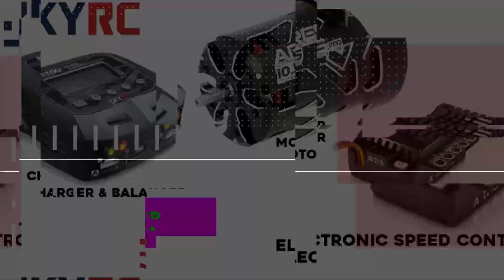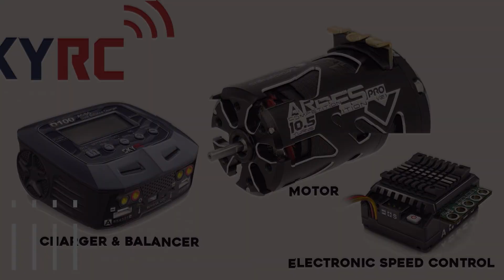UNBOXING | SERVO TERBARU SERI S DARI POWER HD | POWER HD B3S HIGH VOLTAGE BRUSHLESS SERVO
Dalam video kali ini kita unboxing Servo terbaru seri S dari Power HD

Specification :
Torque(6.0V): 30.0 kg-cm (416.6 oz/in)
Torque(7.4V): 35.0 kg-cm (486.1 oz/in)
Torque(8.4V): 40.0 kg-cm (555.5 oz/in)
Speed: 0.11 sec (6.0V) │ 0.095 sec (7.4V) │
Speed: 0.08 sec (8.4V)
Operating Voltage：6.0 ~ 8.4 DC Volts
Weight: 67.0 g (2.36 oz)
Bearing Type：Ball Bearing x 2
Motor Type：Brushless Motor
Gear Type：Titanium & Steel
Operating Temperature：-20℃~60℃
Working frequence：1520μs / 333hz
Size：41.0 x 20.5 x 38.3 mm ( 1.61 x 0.81 x 1.51 in)